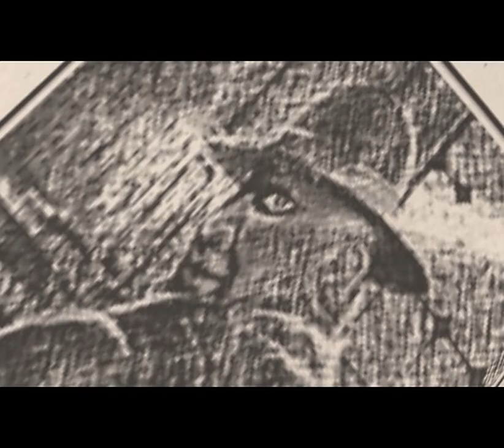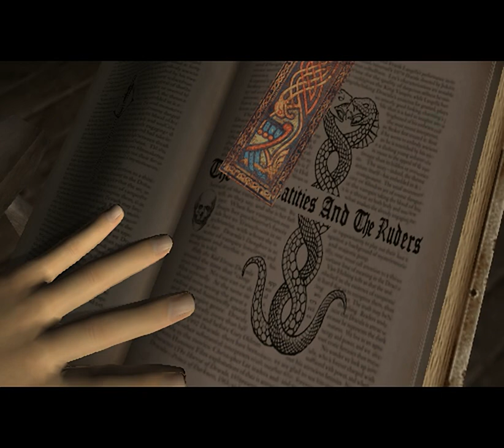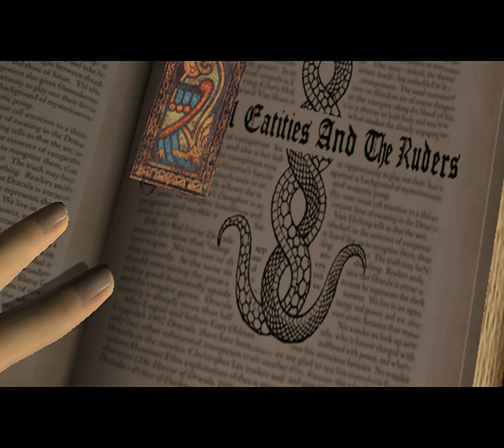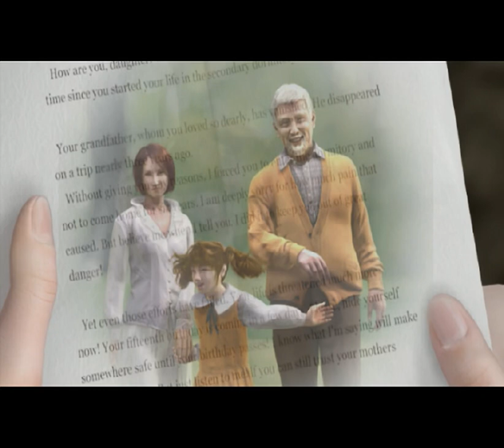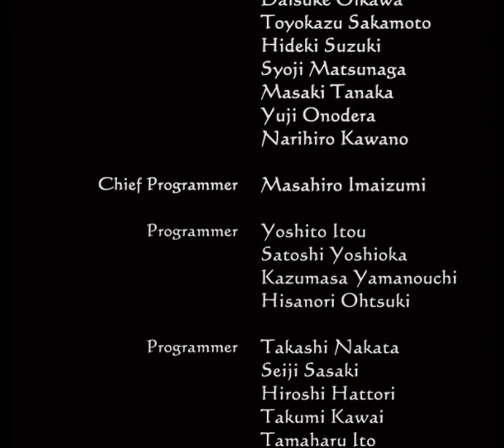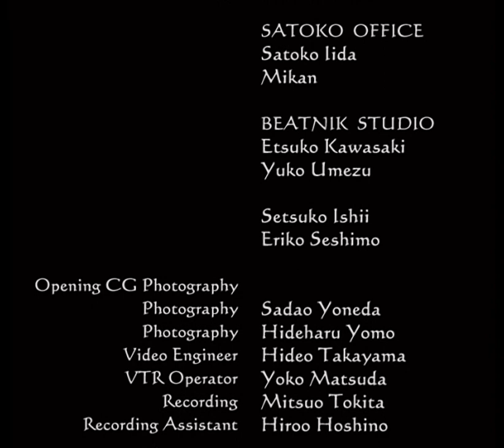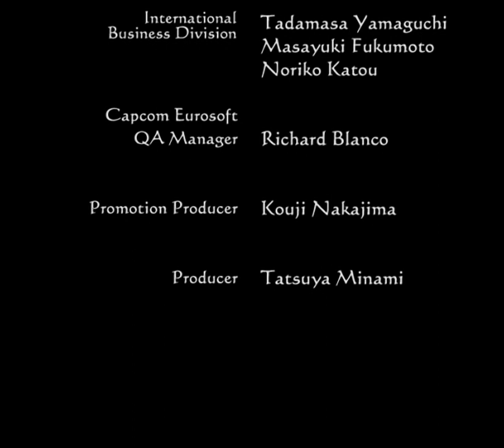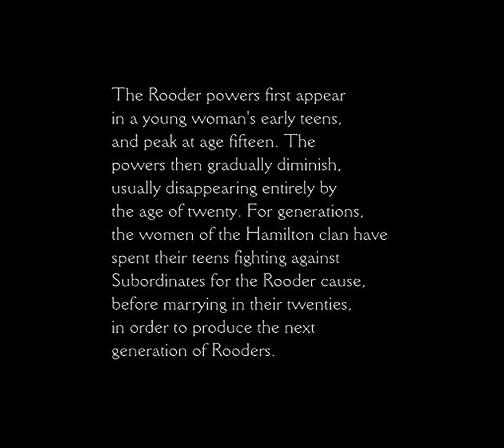Clock Tower 3 all cutscenes - for the Playstation 2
00:00
01:27 s10
02:25 s12_2
03:41 s13
04:19 s14
06:32 s16_1
07:01 s17
09:23 s18
10:54 s19
12:39 s22
13:33 s23
14:27 s25_1
16:39 s27
17:17 s29_1
17:32 s30
18:59 s32_1
21:40 s32_2
22:10 s33
24:52 s34
25:27 s35
26:30 s37
27:23 s38
29:50 s_open
32:57 m40
34:39 m44_1
34:51 m44_2
35:05 m44_3
36:52 m46
40:25 m48_1
41:01 m48_2
42:59 m51_1
48:15 m51_2
49:14 m51_3
52:01 m_capcom
52:09 m_credit
57:49 m_title
32:57
59:44 d01
01:00:18 d02
01:00:45 d03
01:01:19 d04
01:01:52 k00
01:02:01 k01
01:03:14 k02
01:03:44 k04
01:03:50 k05
01:04:14 k06
01:04:22 k07
01:05:10 k08
01:05:30 k09
01:05:54 k10
01:08:13 k12
01:08:25 k13
01:08:45 k14
01:09:05 k15